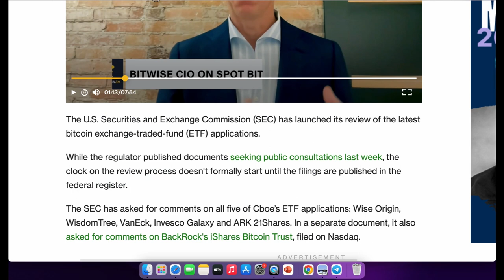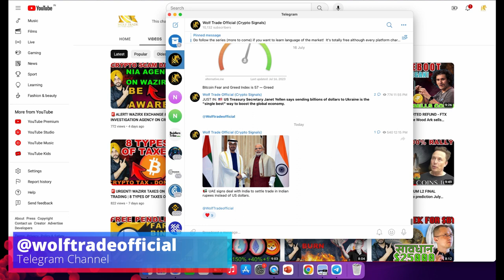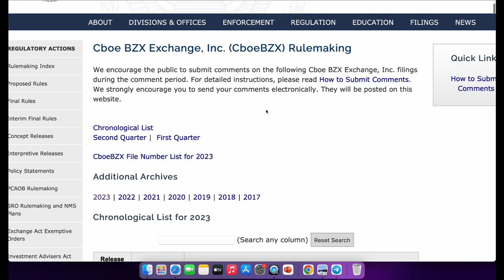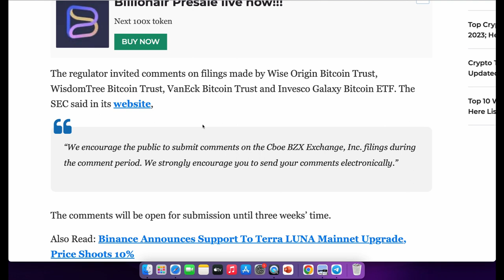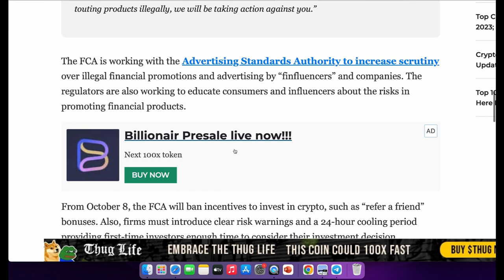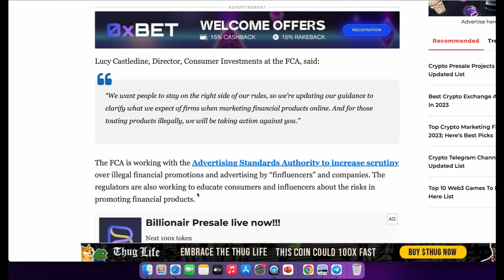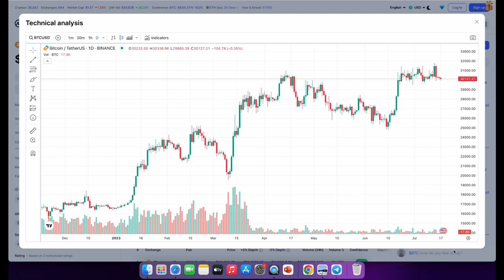🚨 URGENT! BITCOIN SET FOR $35000 RALLY | Bitcoin ETF approval by US SEC | Crypto ADs Ban in UK FCA